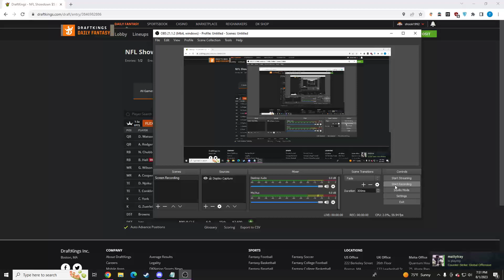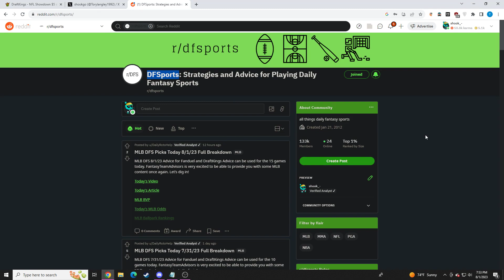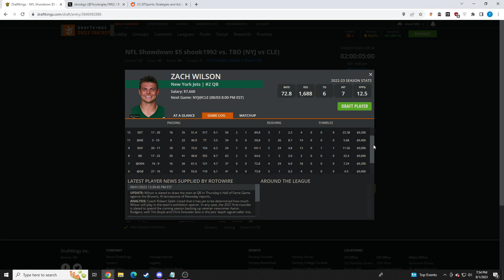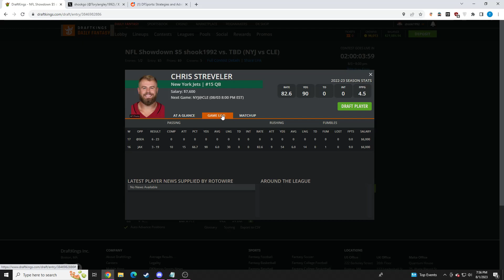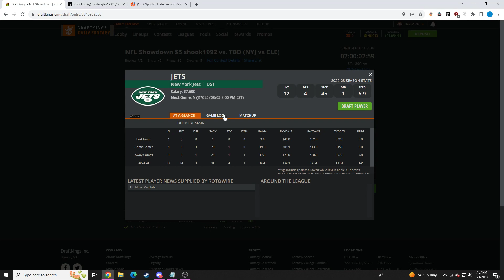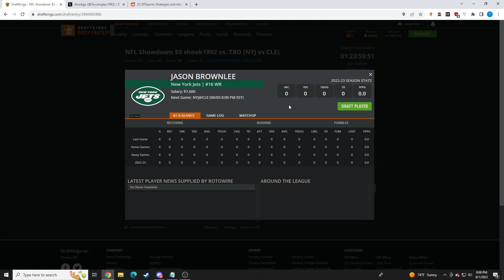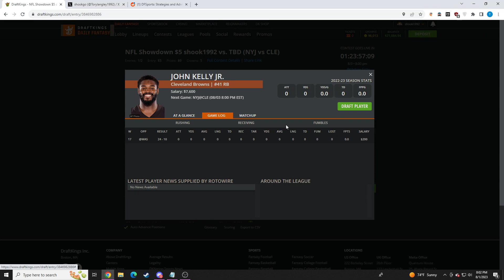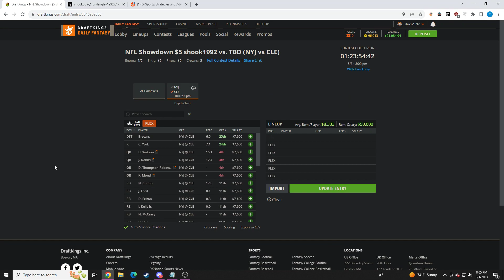BEST DRAFTKINGS NFL DFS PICKS | HALL OF FAME GAME ANALYSIS 8/3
I go over the HOF game slate that starts on 8/3